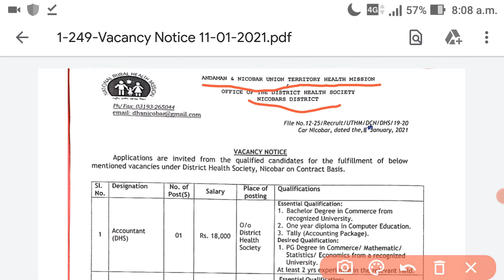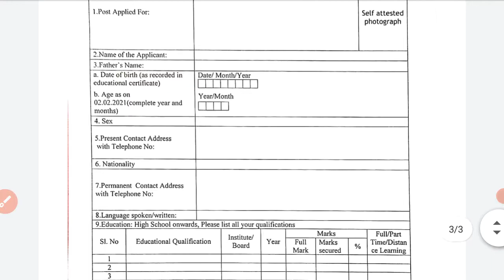STAFF NURSE VACANCY 2021